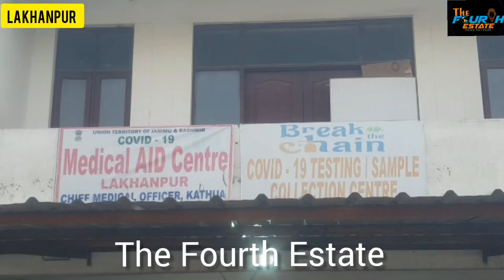Covid Testing restarts in Lakhanpur amidst security after last night incident